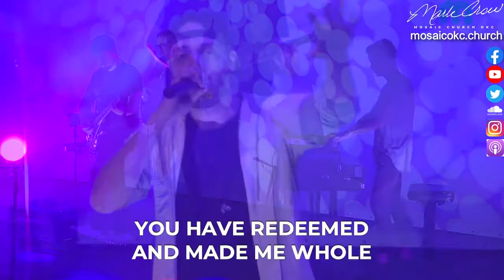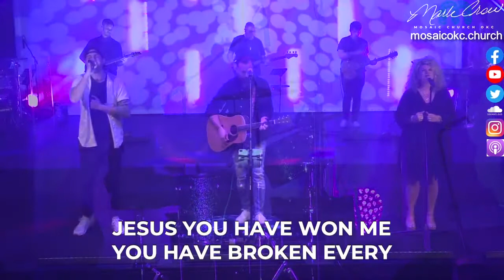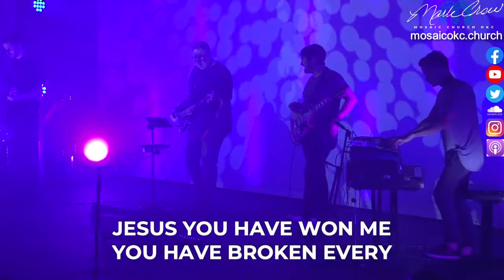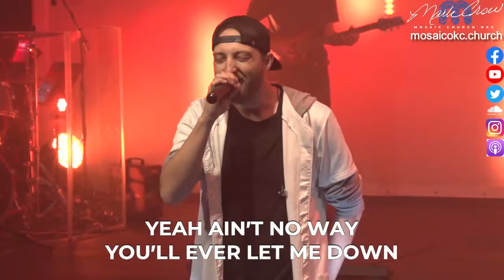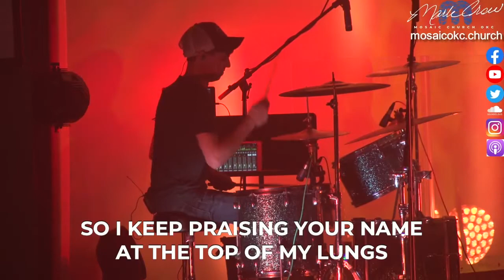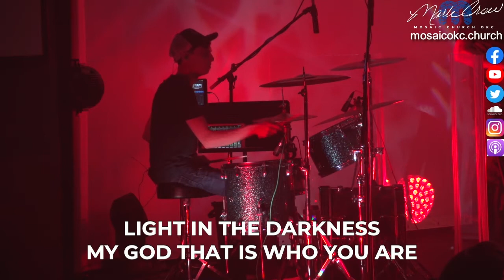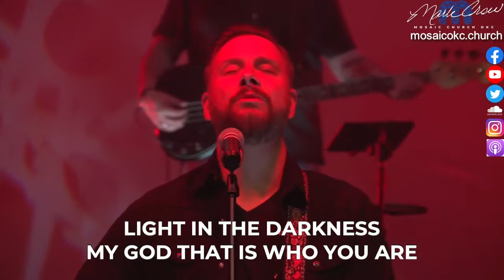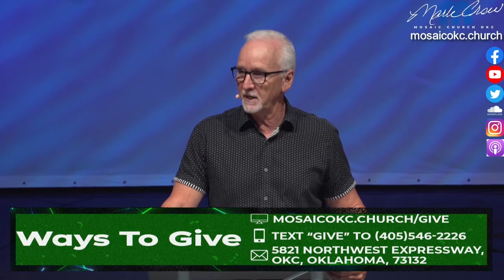05MAY2021@7PM. Mosaic Church OKC. Wednesday Online Only Worship Experience.